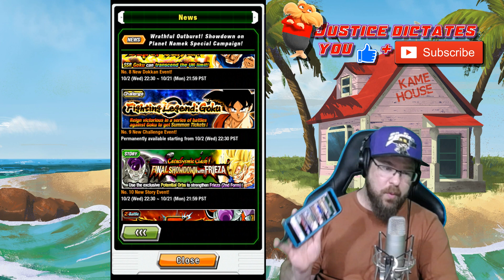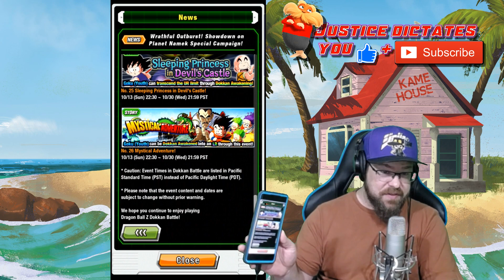ALL NEW EVENTS COMING TO DOKKAN GLOBAL!!